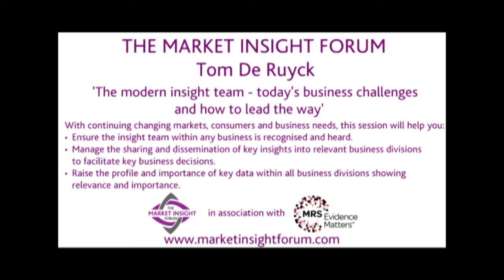The Market Insight Forum - today’s business challenges and how to lead the way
The modern insight team – today’s business challenges and how to lead the way
Tom De Ruyck, Market Research & Insights Management Professor at IESEG School of Management (Lille, France).

With continuing changing markets, consumers and business needs, this session will help you:
• Ensure the insight team within any business is recognised and   heard.
• Manage the sharing and dissemination of key insights into relevant business divisions to facilitate key business decisions.
• Raise the profile and importance of key data within all business divisions showing relevance and importance.

Tom is a Managing Partner at InSites Consulting, one of the world's most innovative marketing consultancy and consumer research firms. He is responsible for innovation and advising global brands. He is also teaching as a Professor at different business schools in Europe and on the board of several (industry) organisations.

He is co-author of 'The Consumer Consulting Board' and published over 65 white papers, articles in academic journals, business books and trade magazines. Besides that, he is an influential blogger and tweeter - @tomderuyck

Tom was awarded for his work many times, amongst others by the American Marketing Association, ESOMAR and the CMO Council USA and Asia.